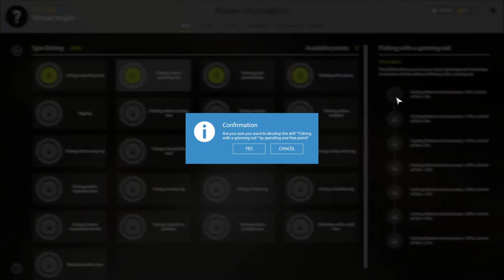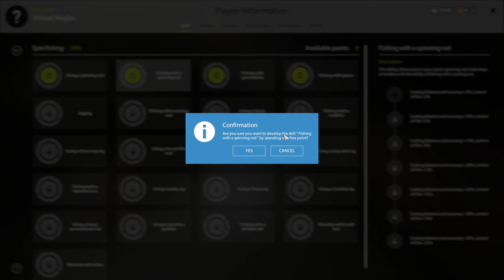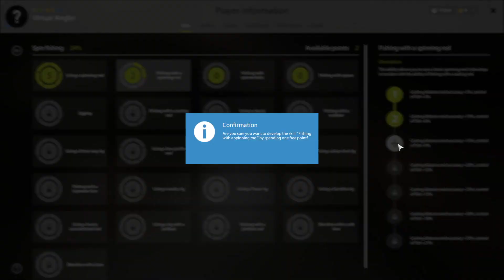Russian Fishing 4 : 1H Lure TEST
Lots of attacks with this lure from Perch(hook not that great i lost like half because of fail hook)
Most of the attacks : Day time (reel speed 10 - 13 )
Night time : Not that good

Total fish catched 24
19 Perch - biggest one 935 G
5 Chub - biggest one 915 G